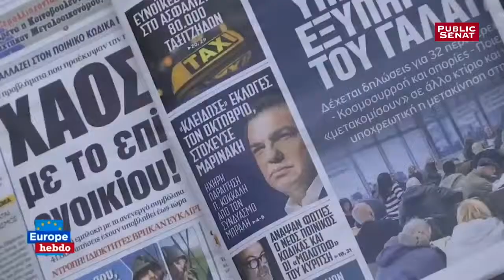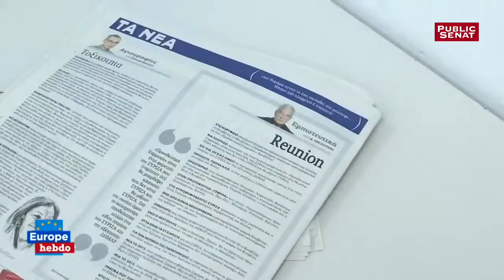Austérité en Grèce : « Pas d'instances de gouvernance suffisamment démocratiques »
Parlement européen
20 mars 2019
L'émission Europe Hebdo (LCP/Public Sénat) poursuit son tour des pays d'Europe en amont des élections européennes avec la Grèce, et fait débattre Isabelle Thomas, Marie-Christine Vergiat (GUE/NGL, française) et Wolf Klinz (ALDE, allemand) sur les conséquences de l'austérité